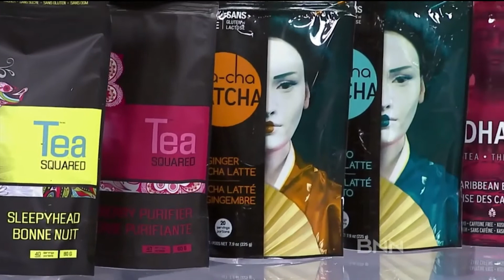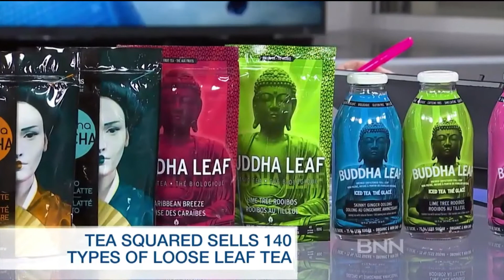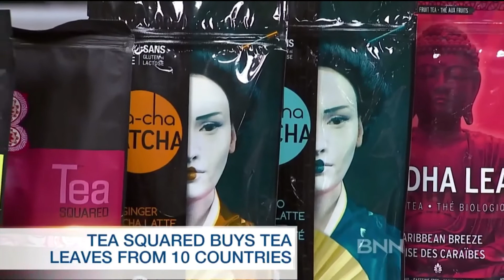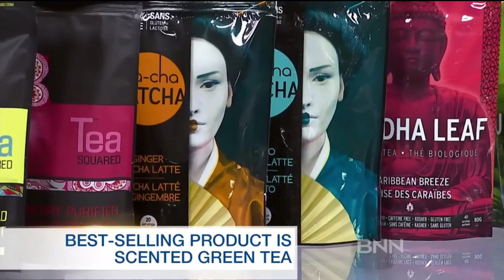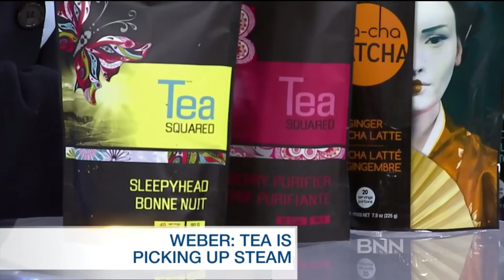Frank Weber, President of Tea Squared on BNN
Frank Weber, President of Tea Squared, appears on Business News Network to discuss the here-to-stay trend of specialty teas.